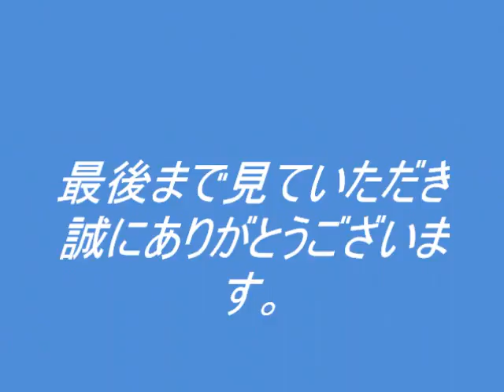GT5 追走PV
今回は、追走PVを作りました。フレンドのたくやさんに手伝ってもらいました、最後までみていってくださいね